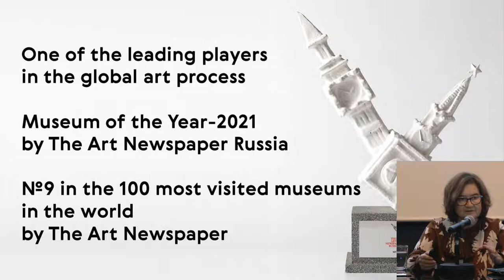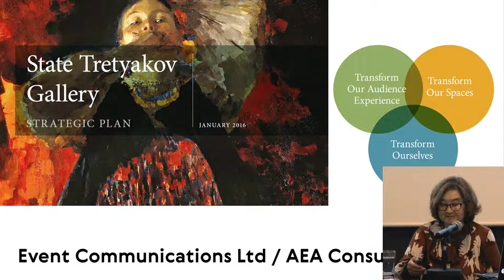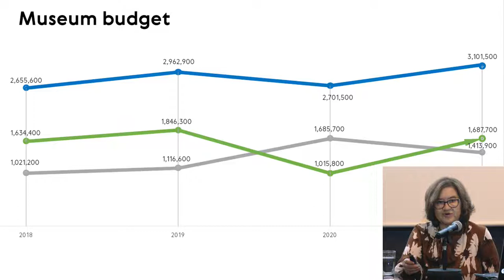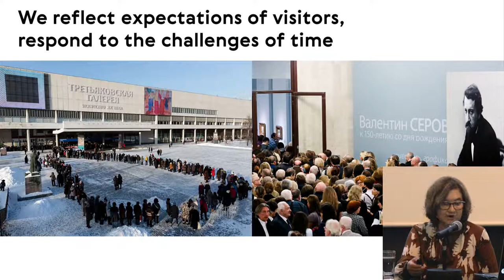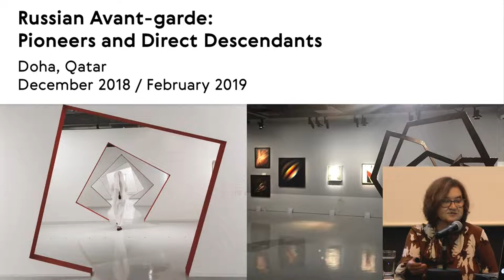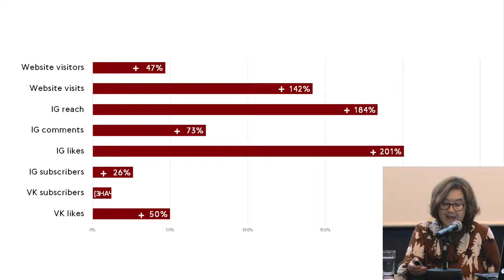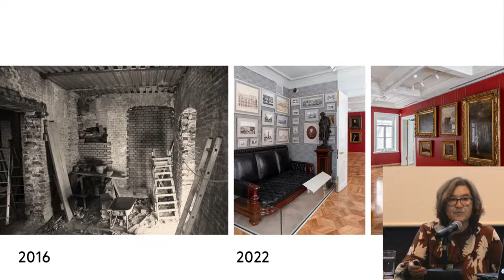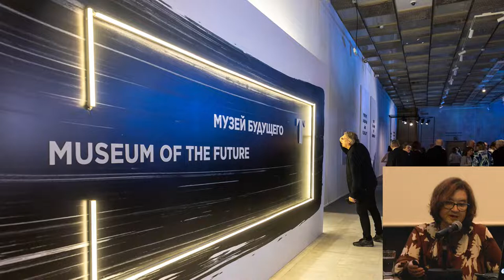Tretyakov Gallery – How the Oldest Museum of Russian Art is Facing the Present and the Future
Zelfira Tregulova
Art historian, graduated from the Moscow State University, department of Art History. In 1981 completed her postgraduate study. curator of the international projects in the leading museums of Russia and abroad, general director of the State Tretyakov Gallery (since 2015). Zelfira Tregulova was awarded honorary diplomas by the President of Russian Federation and Ministry of Culture of Russian Federation, by the Ordine della Stella d’Italia as a cavalier, by the order pro Merito Melitensi (Sovereign Military Order of Malta, 2012, French Order for merits in art and literature (2018).